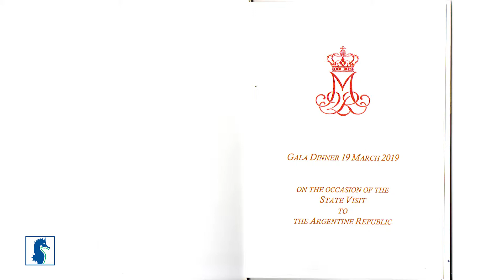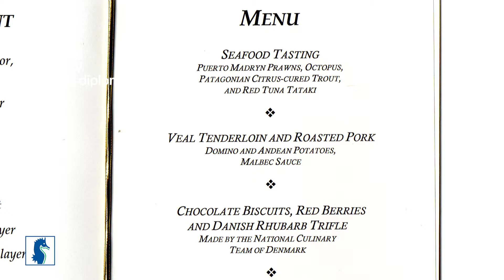Cuerpo Diplomático - así fue la cena de gala organizada por la Reina Margarita II de Dinamarca